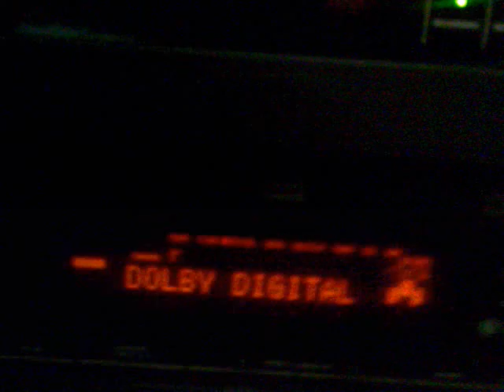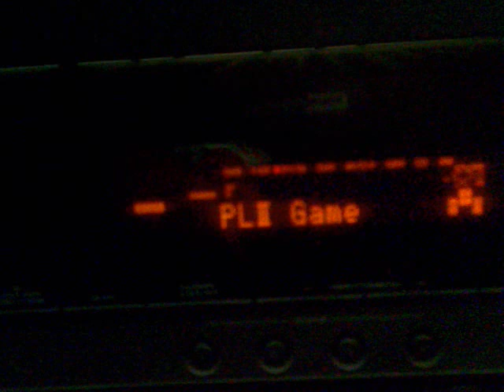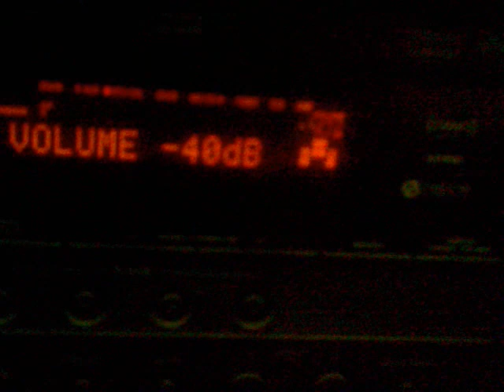Yamaha+Infinity+MTX+XBOX 360+KLH+Vizio=dmc4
Playing dmc4 through system,doesnt do to bad still want 663,665,or 465.